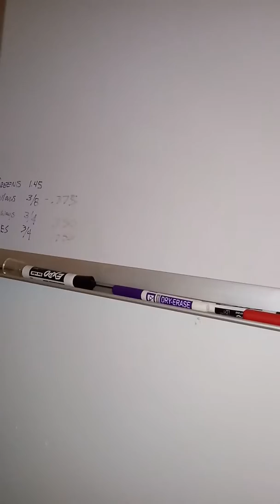September 18, 2018